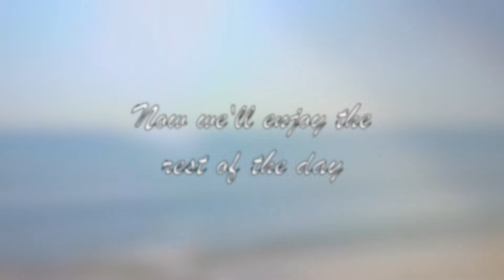How to get your Stuck Car Out of Sand? See How they do it in Qatar 👌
Got your car stuck in the desert sand while enjoying the beach with your family? See our experience and how Qatar does it! It's a great experience and so great to see group of strangers helping us. Thanks again to those who helped us! Hope you enjoy guys...

Aoun Qatar (Rescue team) - 66202220 or 55860066